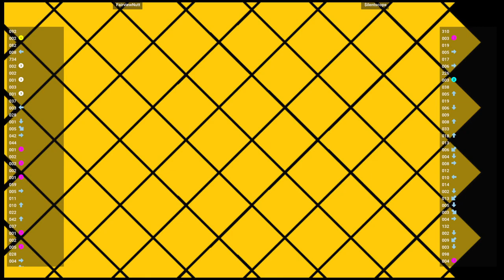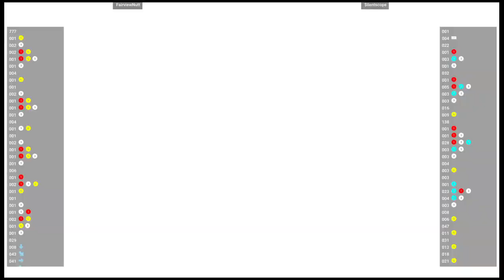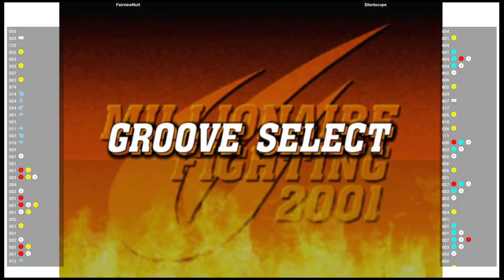CVS2 🕹 FairviewNutt VS $ilentscope | Fightcade